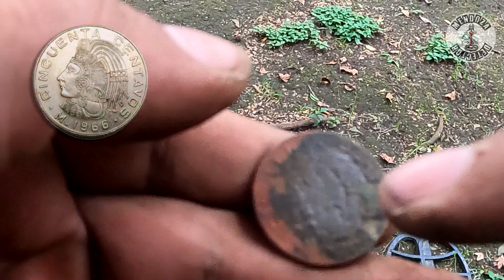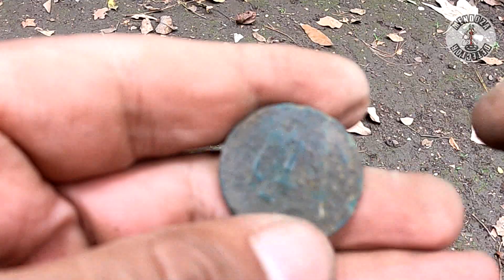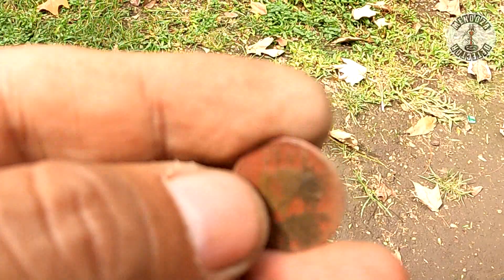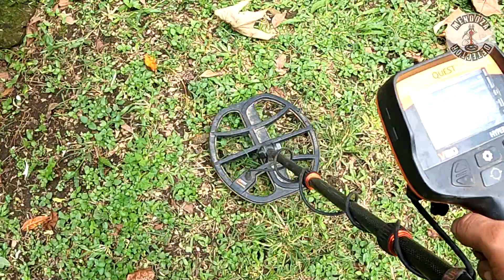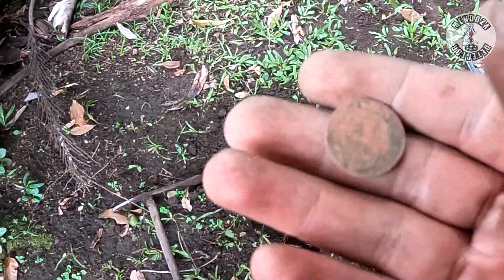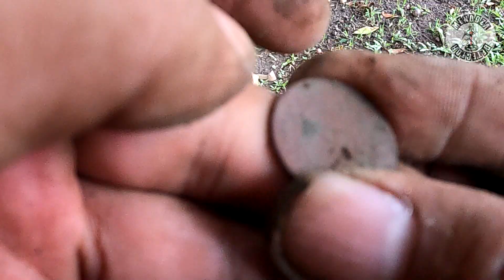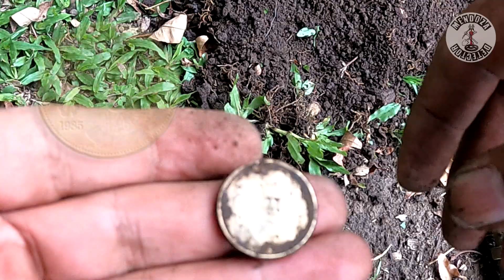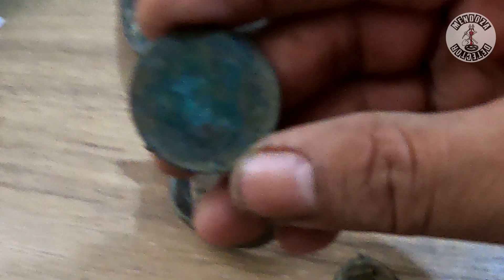Impresionantes hallazgos en antiguo lugar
impresionantes hallazgos en antiguo lugar. lleno de monedas!!